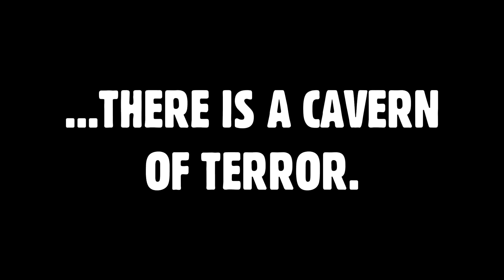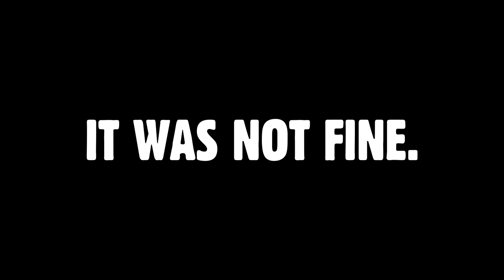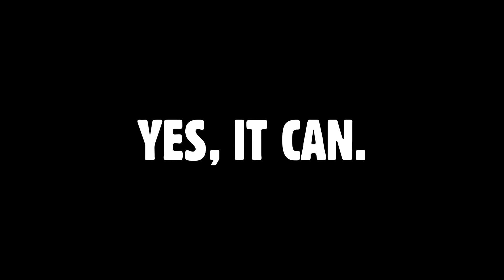FALLOUT 76 - Horror in the Glassed Caverns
Welcome to our first four player video in Fallout 76, and we have a dandy for you. What happens when you drag two new characters into the Glassed Cavern, a high level map?

The answer: Death. And lots of it.